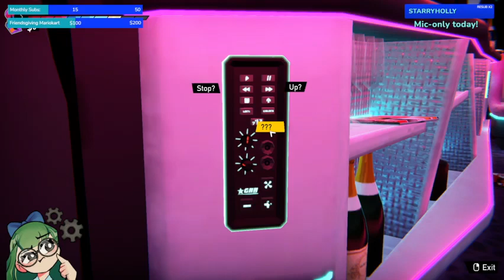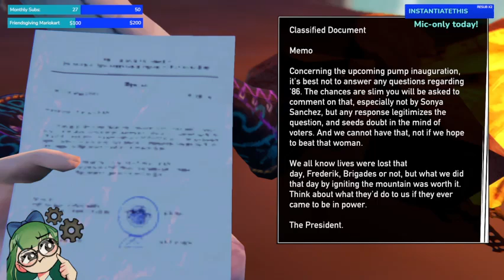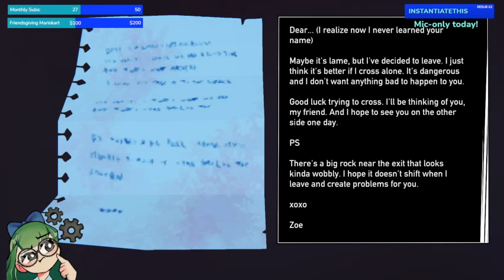How did we get in Sonya Sanchez' limo? | Road 96 Playthrough (November 9th, 2021)